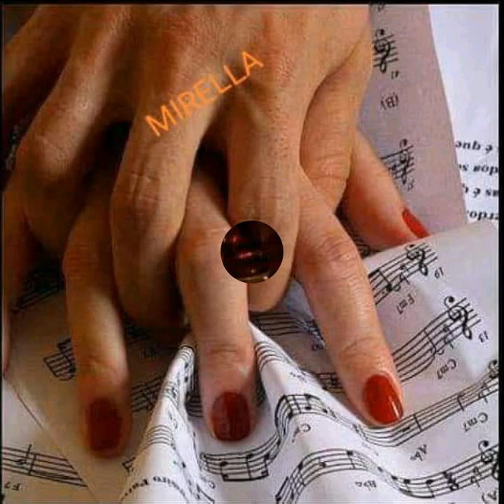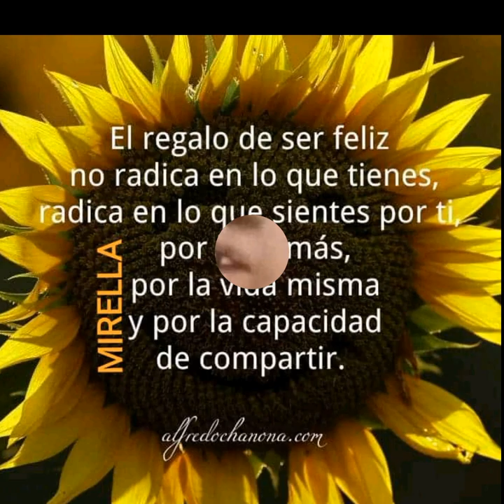CADA DIA ME ACUERDO MAS DE TI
MIRELLA C.B